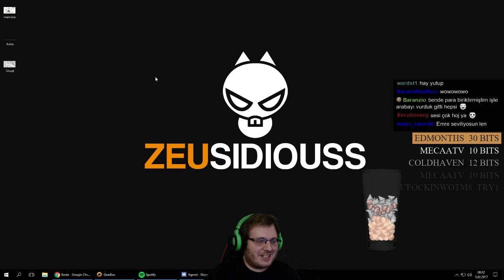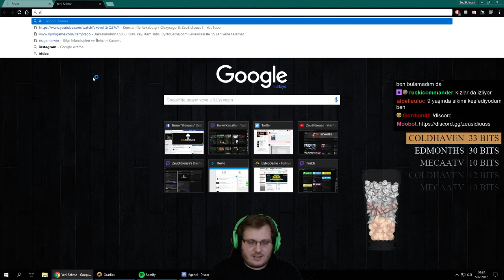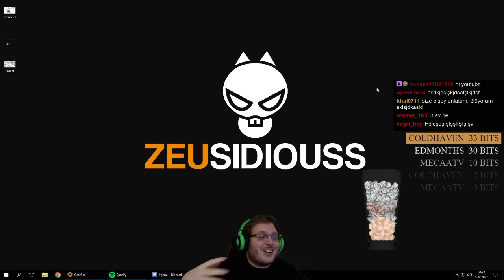ZeuSidiouss Üç Taşak Anısı (+18)